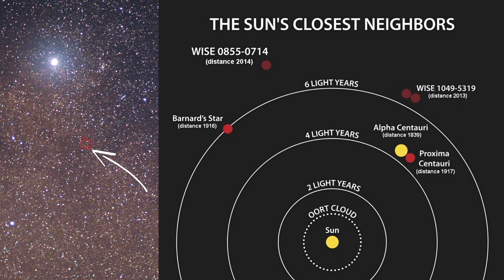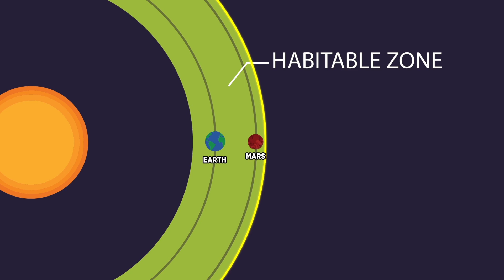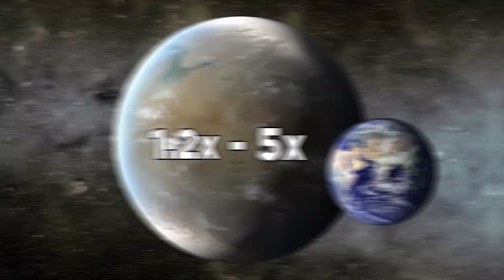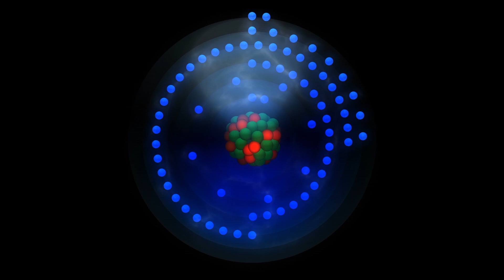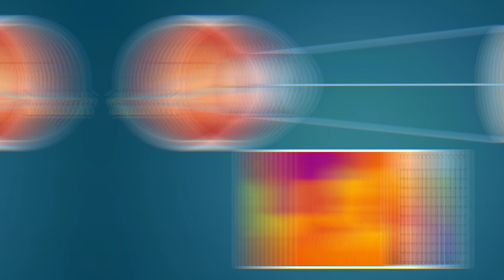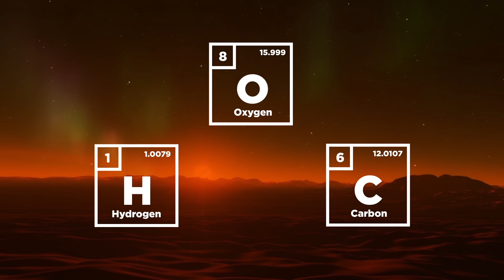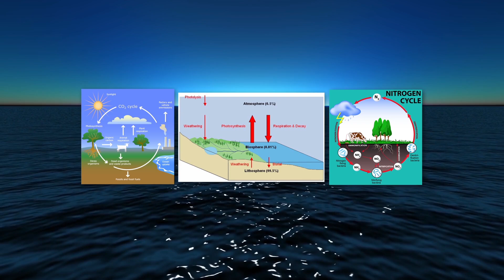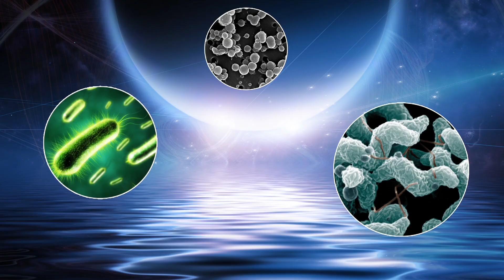What Alien Life On Other Planets Would Look Like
What would alien life on other planets look like? Here's what scientists predict aliens on other planets would look like….